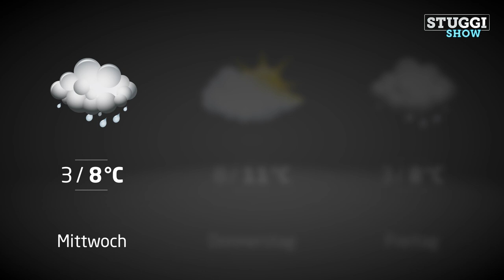STUGGI-SHOW vom 13.01.2015 – mit Frank Stäbler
In der ersten Ausgabe der STUGGI-SHOW im neuen Jahr haben wir uns ein international erfolgreiches Talent aus Stuttgart ins Studio eingeladen: Frank Stäbler. Er ist nicht nur fünffach deutscher Ringmeister sondern auch Europameister 2012 im "Rangeln nach Regel". Und natürlich gibt's auch heute wieder was zum Schmunzeln: Unsere Reporterin Isabell versucht es selbst mal mit dem Ringen. Außerdem wollten wir wissen, was die Stuttgarter von der aktuellen Pegida-Bewegung halten.